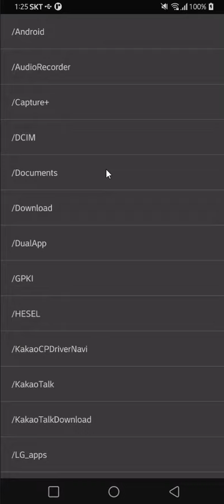가천대학교 - 졸업작품2 데모 (1) Gachon DICOM Viewer Demo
The library used: Imebra